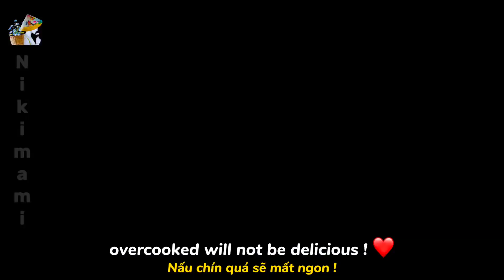Rich in fiber and vitamins _ An easy to cook and surprisingly delicious dish from an Asian girl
I cook this dish every week because it's easy to cook and delicious. My son doesn't like vegetables but he loves this dish; Maybe because the combination of meatballs and vegetables helped enhance the flavor of the dish 😊. You can refer and cook for your family !🥰
Thank you for taking the time to watch my video! 🥰
________ Recipe: ________________________
200 gr vegetables
200 gr onions
200 gr bell peppers
400 gr meatballs
3 gr salt

All languages ​​are available in the video. You can activate the subtitles according to your language by clicking the [cc] icon in the upper right corner of the video or clicking setting [⚙️] icon to choose your language.
🌻 WRITE A COMMENT or at least write a smiley😊. It is not difficult for you, but I will be very happy!🥰

The tastiest and easiest Mackerel dish ever! Melts in your mouth!  @nikimami ​
Asian secret "Ginger candy" recipe/ Simple ingredients, the most easy recipe for you